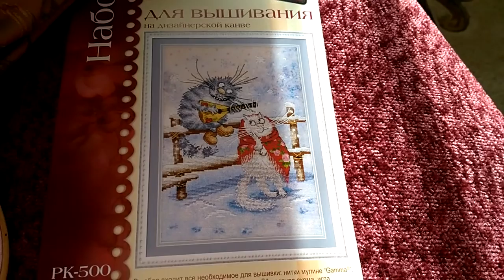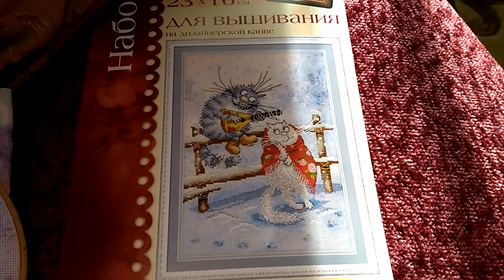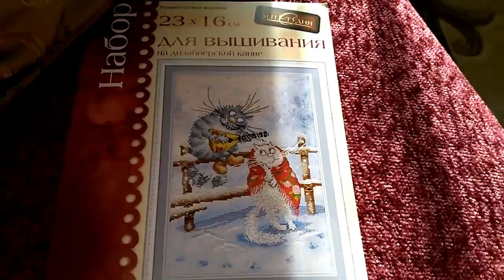СП " Деревенька моя" от Натальи Андреевой и Светланы Кошкаревой